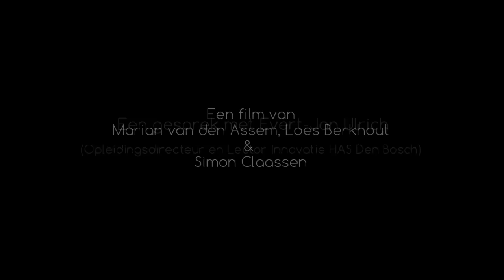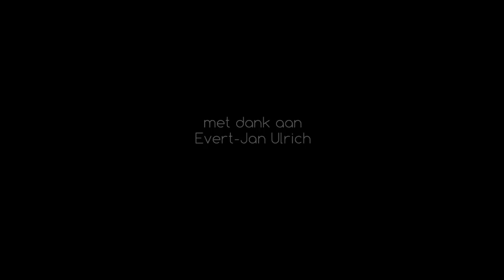20 09 2012 Vimeo HD